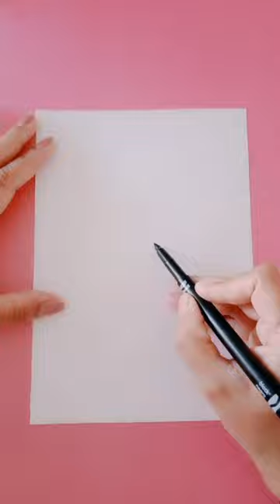Easy way to draw a path or lake